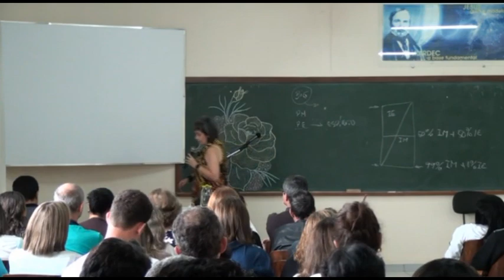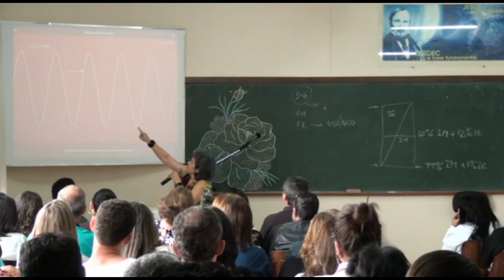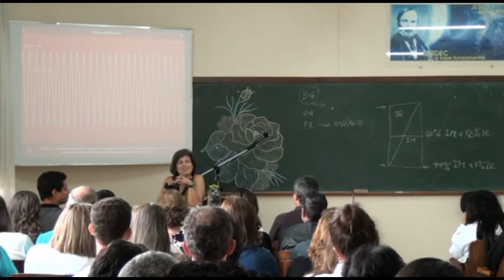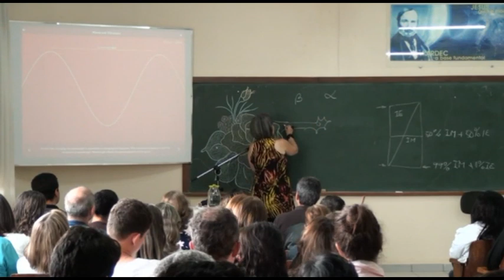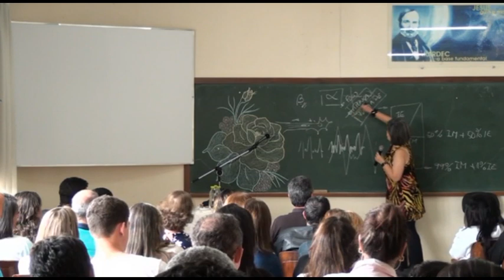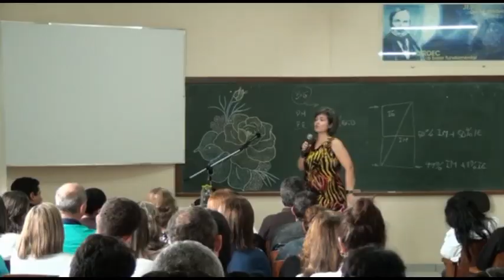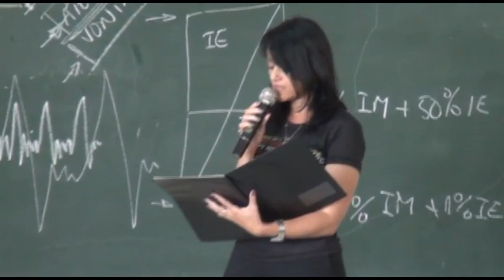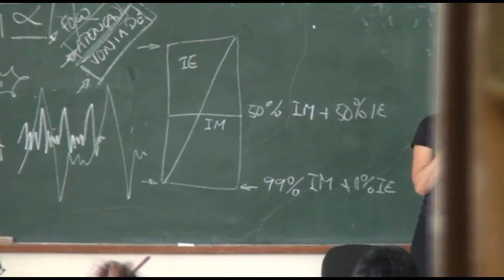ANETE GUIMARÃES | ITAÚNA/MG | MOTIVAÇÃO EXISTENCIAL E VALORIZAÇÃO DA VIDA PART 2/2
Seminário realizado no Núcleo Espírita Nosso Lar - Itaúna/MG Anete Guimarães 16/09/2018 PARTE 2
Anete Guimarães